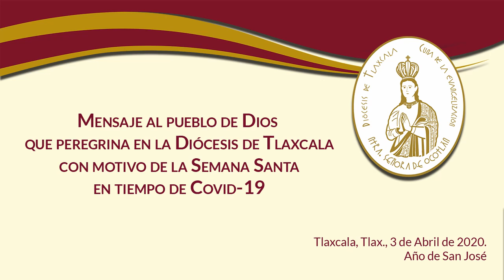Mensaje a la Diócesis de Tlaxcala, con motivo de la Semana Santa en tiempo de Covid-19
Mensaje de Mons. Julio C. Salcedo Aquino, m.j., con motivo de la Semana Santa en tiempos de Covid-19.

El Covid-19 ha causado la muerte de muchas personas en el mundo; hay innumerables contagios, familias que han perdido seres queridos y otras que acompañan a sus enfermos. La economía de las familias se ha visto ya afectada y se afectará aún más. Reconocemos la entrega generosa de doctores, enfermeras, voluntarios, autoridades sanitarias, científicos, gobernantes, servidores públicos que continúan trabajando por el bien común.

La Semana Santa no se suspende, se vivirá en familia, en sus casas. “¡No dejemos que un virus nos robe la Semana Santa!”.